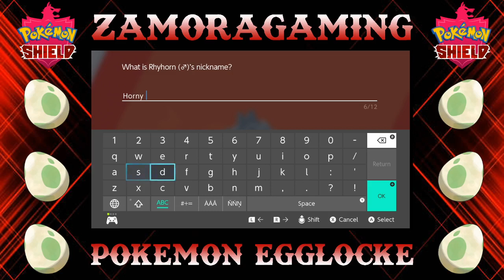Pokemon Shield Egglocke: Didn't stand a GHOST of a chance!